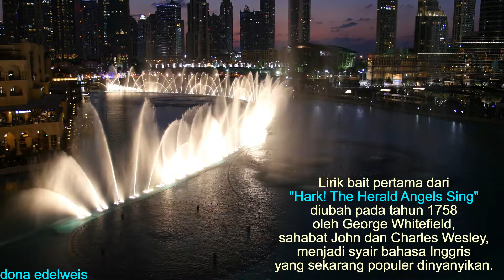Gita Sorga Bergema (Hark! The Herald Angels Sing), Instrumental musik natal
Instrumental musik Gita Sorga Bergema (Hark! The Herald Angels Sing)
Contributing artist : Jingle Punks

Tipe video : Video klip
Video klip (konten visual) ini, dibuat oleh Dona Deasi Bertha br. Situmorang.
Video klip ini dipublikasikan untuk tujuan memeriahkan perayaan natal setiap tahunnya.
Biarlah lewat video ini, terketuk pintu hati yang menontonnya, untuk selalu memuji Tuhan Yesus. Amin.

Video clip (visual content) was made by Dona Deasi Bertha br. Situmorang.
I (Dona Bertha) do not own the christmas instrumental music in this video (my channel do not own this christmas instrumental music).
This video is for christmas period only !